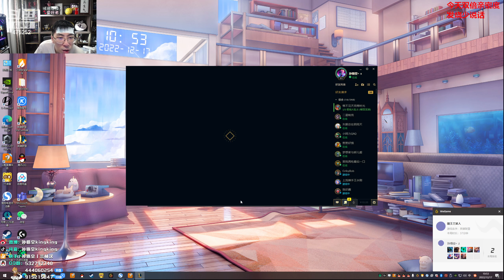【猴哥】蘭林漢悟空：雲頂之弈 國服 三星努努給個打 我不給他爽（20221218P2）